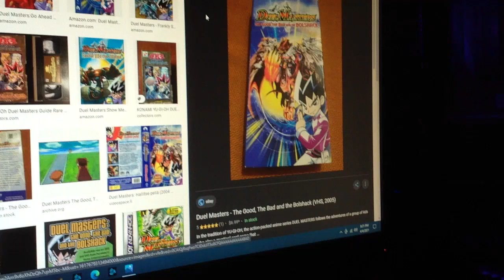Do You Have This VHS? #1337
Yes I do You Have the 2005 VHS duel masters